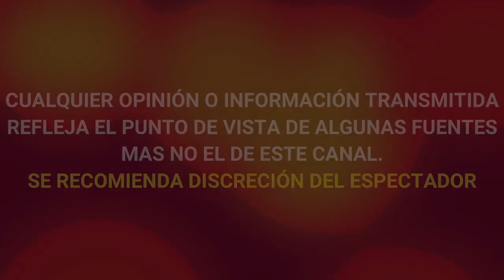YADHIRA CARRILLO DA EL PÉSAME A LETI CALDERON POR LA RECIENTE PÉRDIDA DE SU PAPÁ